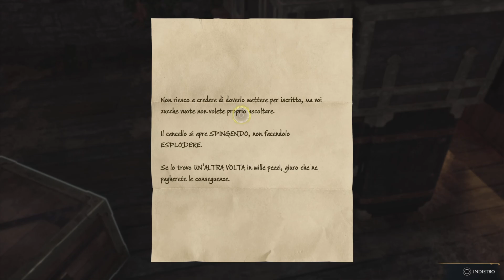Hogwarts Legacy gameplay PS5 ita Let's Play Grifondoro #19 L'alta fortezza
Episodio N.19  della serie su Hogwarts Legacy su ps5!
Hogwarts Legacy è un videogioco di ruolo d'azione ambientato nel mondo magico di Harry Potter, sviluppato da Avalanche Software e pubblicato da Warner Bros. Interactive Entertainment. Il gioco è stato distribuito per Microsoft Windows, PlayStation 5 e Xbox Series X/S il 10 febbraio 2023